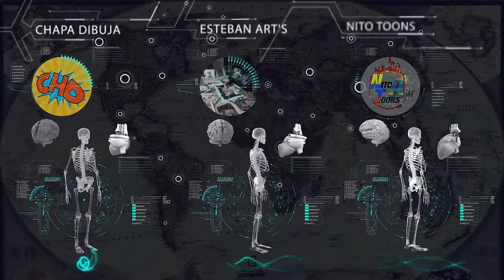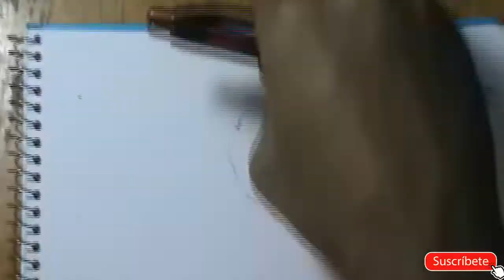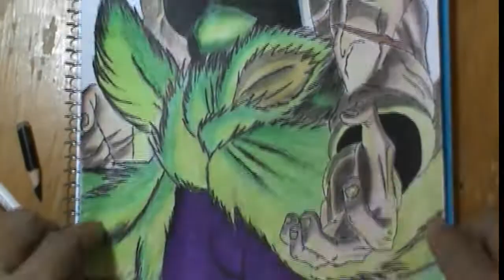Como Dibujar al Nuevo Broly en estado Base Torneo Youtubers Dibujantes 3 VS JOSÉ ART'S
JUECES DEL TONEO